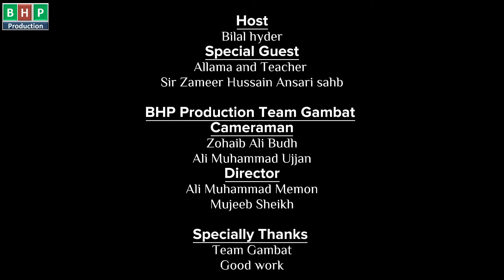Interview of Sir Zameer Hussain Ansari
Host | Bilal Hyder

Special Guest | Allama and Teacher Sir Zameer Hussain Ansari Sahb

How can the education system be improved?
More interesting conversations with a teacher

Cameraman | Zohaib Ali Budh and Ali Muhammad Ujjan

Director | Ali Muhammad Memon and Mujeeb Sheikh

Location | Govt Murad High School Gambat Sindh

Kindly Share this Post | Like this Page

BHP Production | Team Gambat | Good Work